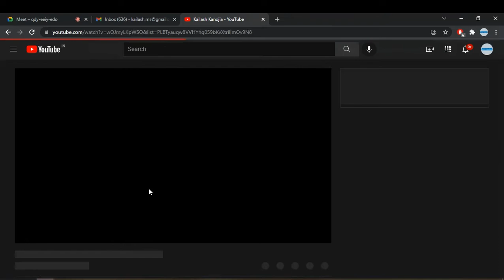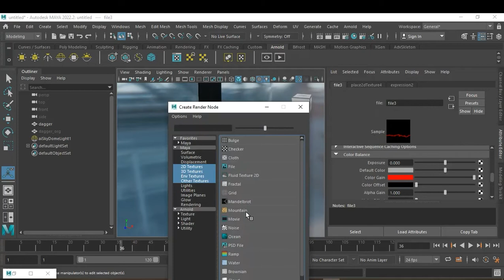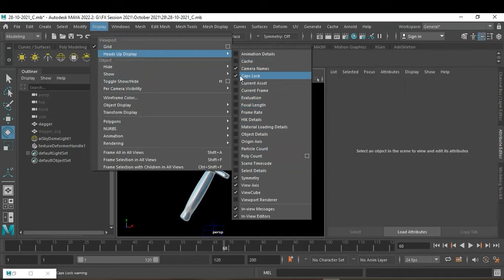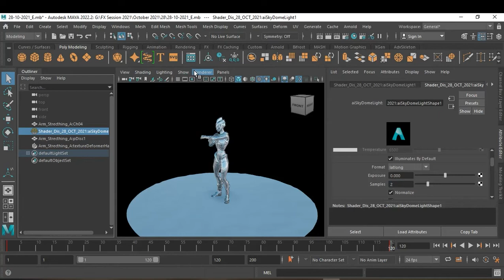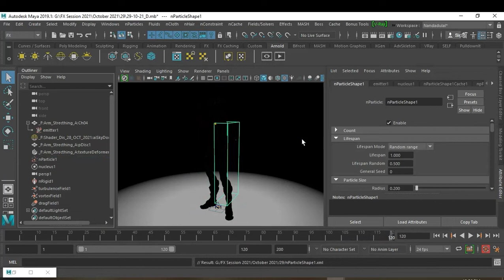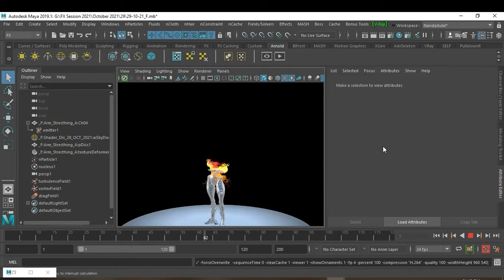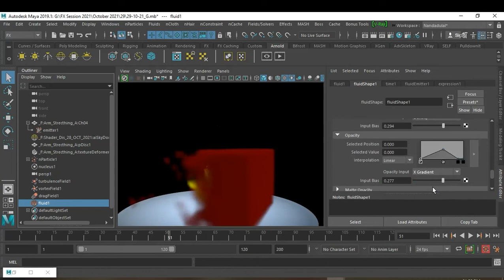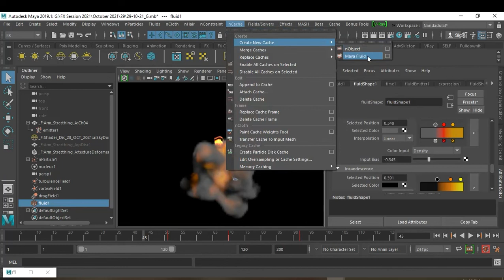Maya Disintegration - Hindi tutorial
Video content________
00:00 Introduction Video
00:48 1.
Working with texture
01:28 2.
04:54 3.
How to use Animated Texture
06:49 4. UV Mapping
09:49 5.
Activate and apply Arnold Shader
11:14 6.
Playing with Arnold
Environment light
12:55 7.
Playing with
 Arnold
Texturing
30:08 8.
Apply
Texture Deformer
35:24 9.
Replace texture
with an another
character
41:10 10.
Replace texture
with an another
animated character
46:11 11. Texturing and building a
Base Ground
53:40 12.
Playing with
 Maya's nParticles
01:22:46 13.
Connect nParticles
t to maya 3d Fluid
By Kailash Kanojia